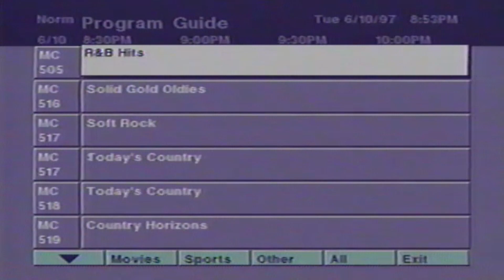Naughty Playboy search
Going through old VHS tapes digitizing them I found someone searching through the tv menu not realizing they were being recorded...